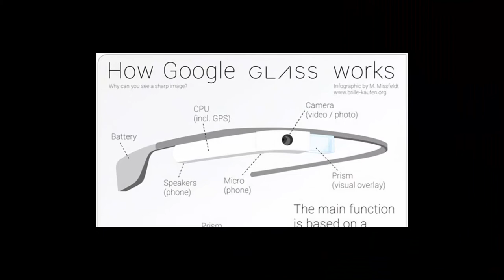Google patents hologram enabled Google Glass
Google Glass may have dropped off the radar, but Google is still hard at work on the project behind closed doors. The tech giant has recently filed for a new patent that enables the wearable head-gear to display holographic projections.

Instead of the flat display beamed into the wearer’s eye with the current generation, the new patent would allow for a device to overlay CGI on top of the real world, to create a three dimensional heads up display. This technology would open up Google Glass as an augmented reality platform, offering something a little closer to Microsoft’s Holo Lens. The new design also apparently allows for a wilder field of view, is more efficient and easier to wear.